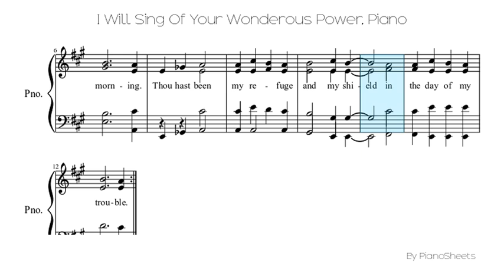I Will Sing Of Your Wonderous Power [Piano Solo]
Piano Solo Sheet: I Will Sing Of Your Wonderous Power